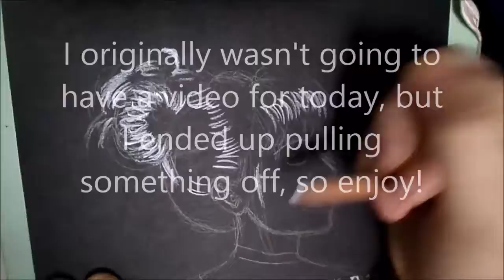30 Art Challenges: Ep 13 - Hairstyle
Challenge 13: Hairstyle
It is a bit unusual for me to match up challenge number with episode number, so yay that! I hope you enjoy this video. I know it is not ONLY a hairstyle, but it is technically the main focus of the piece, so yeah! I love you guys and I'll See Ya Later Broskinators!!

**Remember, you can participate in this challenge as well! A list of all 30 challenges are in the first episode of this series, just use the hashtag
If you participate in this, I will share what you've done! I really wanna see all that people do with these challenges.

- Art Amino/Drawing Amino: Neko Kaw